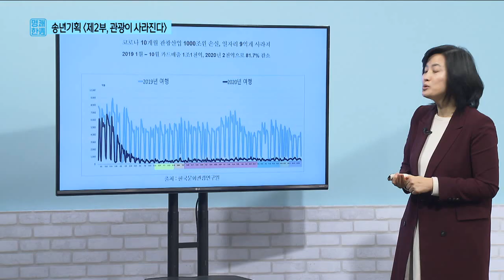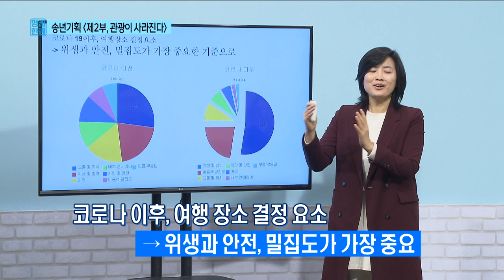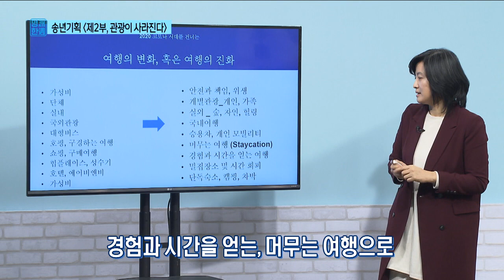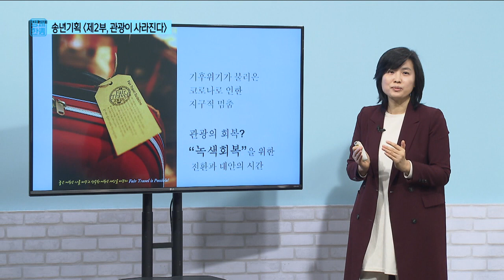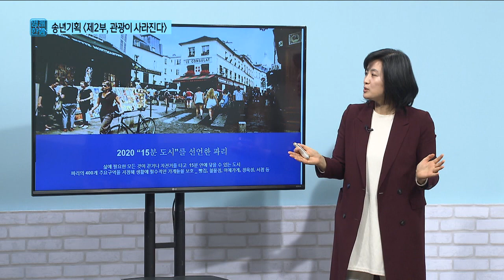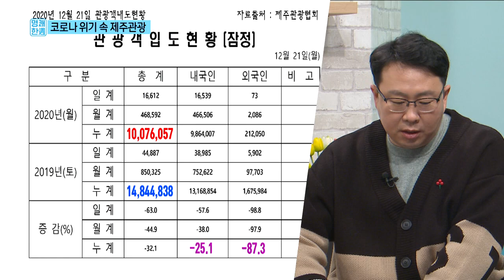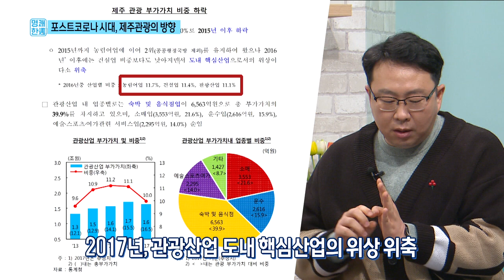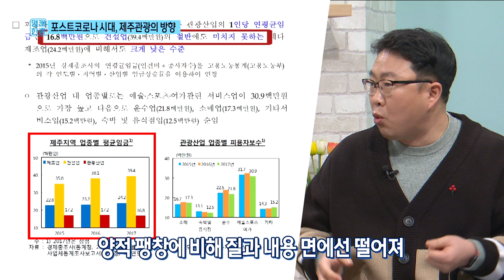시사토크 '명쾌한주' 송년기획_포스트코로나시대, 제주는 어디로 : 제2부 관광이 사라진다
시사토크 '명쾌한주' 송년기획_제주MBC
포스트코로나시대, 제주는 어디로 : 제2부 관광이 사라진다

사회 : 김연선 보도국장
출연 : 임영신(이매진 피스, 공정여행가)
        박원철(제주도의회 의원)
        고재일(제주팟닷컴 기자 / 시사팟캐스터)

-유튜브 '제주MBC'
-페이스북 '제주MBC'
-카카오톡 '제주MBC'